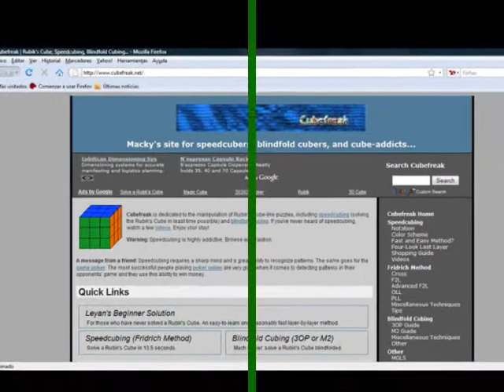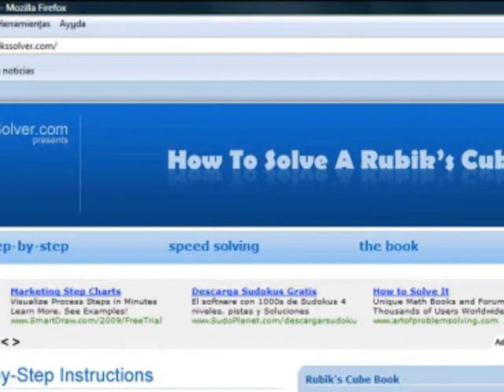Webs About The Rubik's Cube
Here there are some web pages about the Rubik's cube, all of them in English:

Zastend